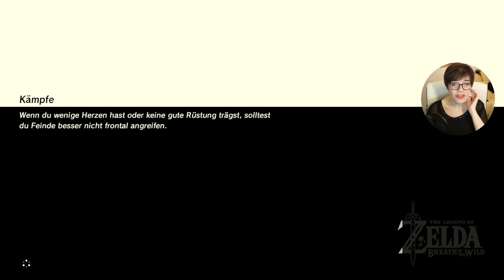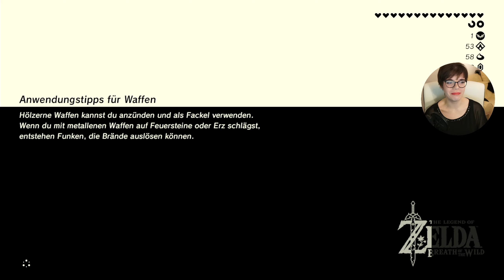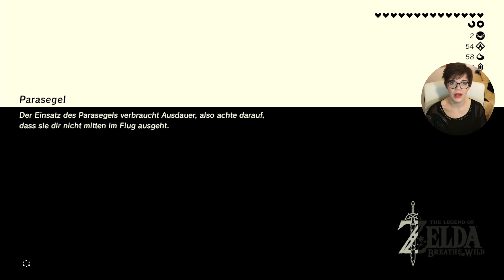Jenseits der Lava! ★ The Legend of Zelda: BREATH OF THE WILD #053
▼ MEHR ZUM LET'S PLAY:

Da macht das Nintendo Herz einen Hüpfer: The Legend of Zelda - Breath of the Wild für die Nintendo Switch. Neue Konsole,  neue Abenteuer. Mit Link, der nach 100 Jahren Schlaf alles andere als Informiert wirkt. Wir auch nicht. Eine seltsame Stimme ruft uns an ferne Orte, die Shieka Tafel gibt Rätsel auf und während wir durch die Wildnis stolpern entdecken wir: ALLES.
Feuerpfeile, Bögen, Schilde, Äxte, UND MISTGABELN!
Wir können kochen uns frei bewegen in dieser OPEN WORLD

📌Das Let's Play wird vermutlich ewig dauern.
📌Das meine ich ernst.
📌Die Parts werden immer um die 40-60 Minuten dauern.
📌Ich schalte zum Anfang 2x Werbung und zum Ende hin nicht mehr. Das heißt: In Ruhe zum Einschlafen gucken ohne laute Überraschungen... okay manchmal Quieke ich.

DAS SPIEL KAUFEN
NE SWITCH KAUFEN
AMIIBOS KAUFEN
(💵 reflinks, ich kriege dafür Prozente, ihr keine Nachteile)

📌 Kommentiert: Honigball - Deutsch
📌 Blind - Switch - 1080p 60fps